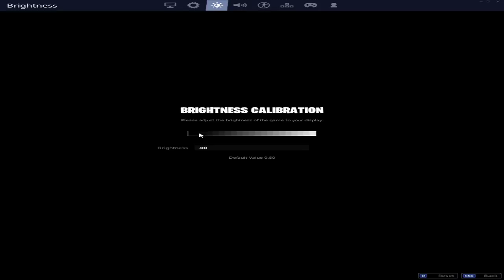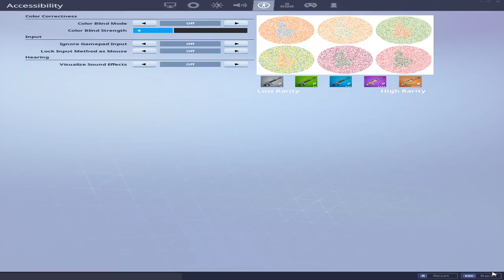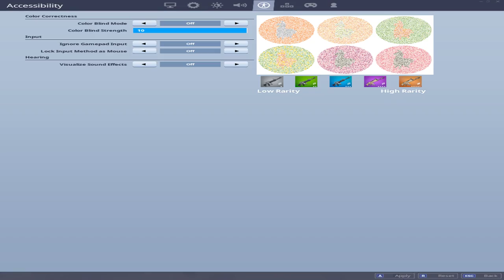Juwan Games Live Stream